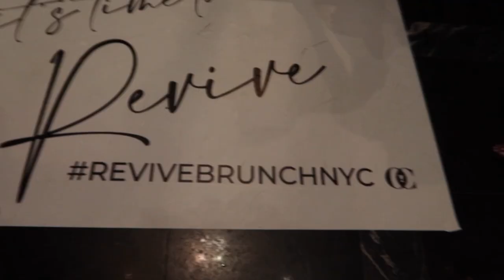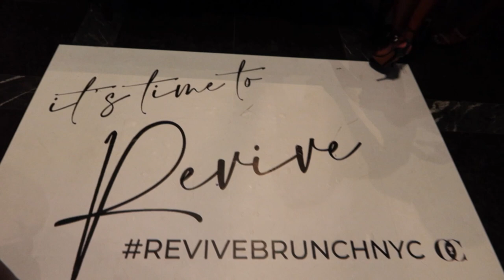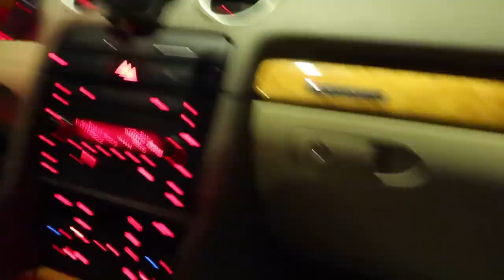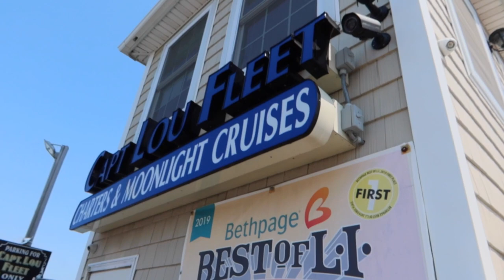July 4 Weekend Vlog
Floral Dress worn to Revive Brunch ⚠️⚠️⚠️ Note, I Cut the sleeves on mines

Yellow dress

Musician: LiQWYD

Musician: @iksonmusic